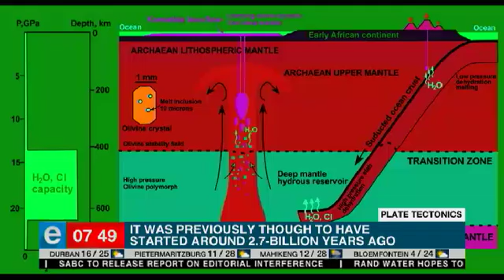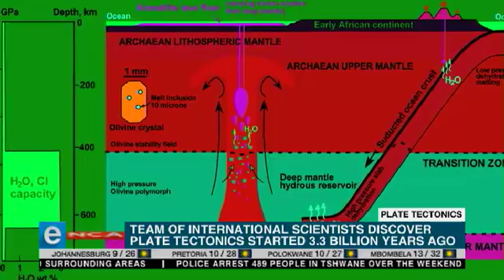Scientists make ground breaking discovery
They’ve found that plate tectonics started 3.3-billion years ago and not 600-million years later, as previously thought. Courtesy